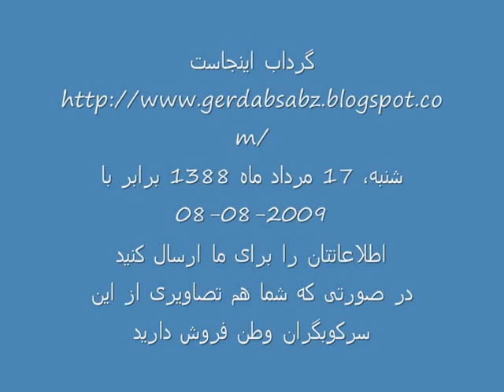گرداب سبز؛ وبلاگی برای شناسایی مزدوران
وبلاگ،گرداب سبز  با جمعه آوری تصاویر مزدوران جنایتکار رژیم  افشاگری میکند .این وبلاگ را پشتیبانی کنید و اخبارش را در ایران پراکنده کنید.
گرداب اینجاست
بسم الله الرحمن الرحیم. و مکروا و مکرالله والله خیر الماکرین. و آنها حیله و نیرنگ کردند و خداوند نیز حیله و مکر (برعلیه آنان) کرد. همانا خداوند بهترین و بالاترین مکرکنندگان است
اطلاعاتتان را برای ما ارسال کنید
در صورتی که شما هم تصاویری از این سرکوبگران وطن فروش دارید، یا اطلاعاتی از تصاویر منتشر شده افراد در اختیار دارید، آن را برای ما به آدرس زیر ارسال کرده و در این کار به ما کمک کنید.